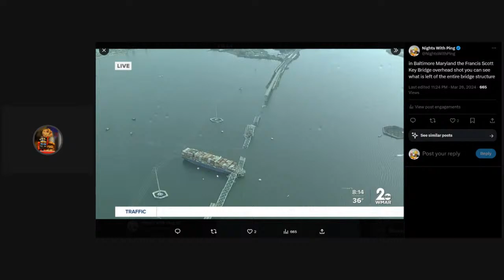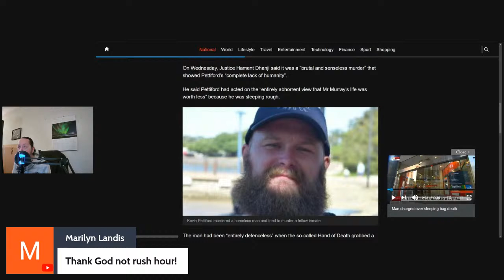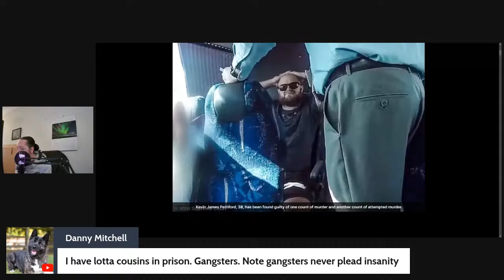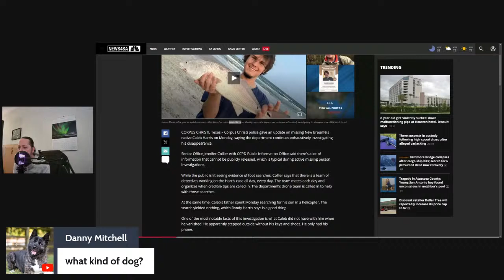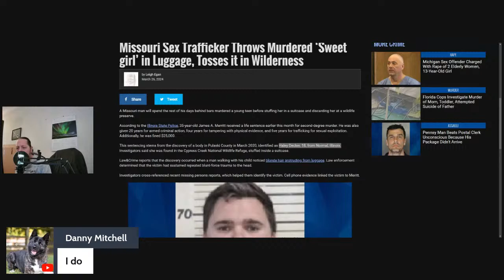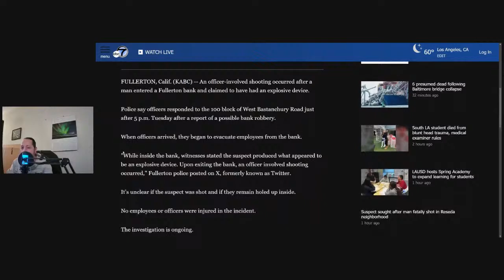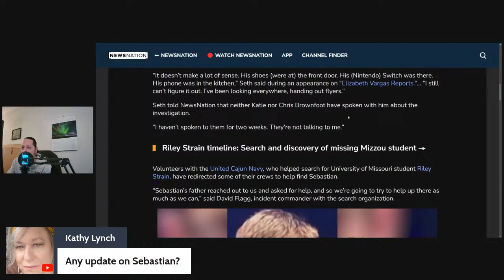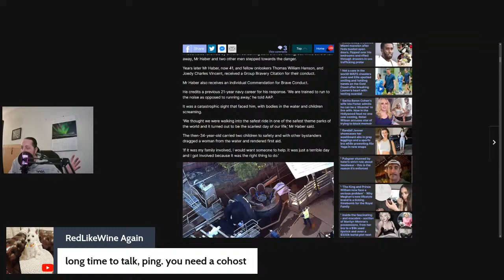Nights With Ping - 12-year-old Maci Ryan Missing, Girls Sucked Into Pipe In Pool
hey ladies and gents, Trish is away for the next 2 nights, so to help people out I'm going to push the show back a tiny bit so people can remember and then show up here as well
 but tonight more information on Sebastian Rogers, Missing Children & Teens from around the country and More information on Caleb Harris

if you want to help this channel please like and subscribe, if you have already done that thank you, you can also share this channel or recommend it to someone online, if you have done that as well, thank you! it helps a lot!